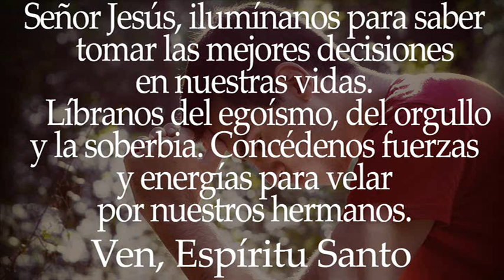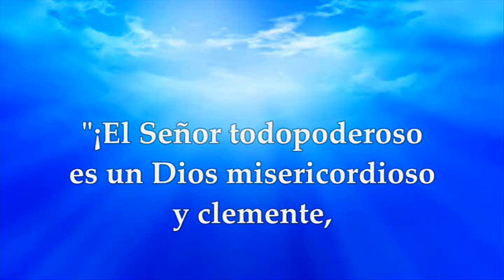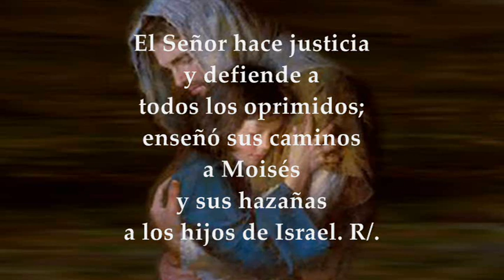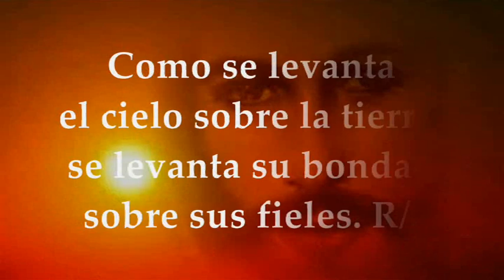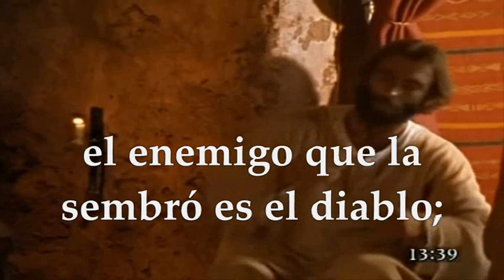LECTURAS Y EVANGELIO MARTES 1 DE AGOSTO DE 2023 | MATEO 13,36-43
EVANGELIO Y LECTURAS EUCARISTÍA MARTES 1 DE AGOSTO DE 2023 MARTES DÉCIMA SÉPTIMA SEMANA DEL TIEMPO ORDINARIO Primera Lectura: Del libro del Exódo 33,7-11;34,5b-9.28 Salmo 102,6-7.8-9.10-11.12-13 R/. El Señor es compasivo y misericordioso Del Santo Evangelio según san Mateo 13,36-43